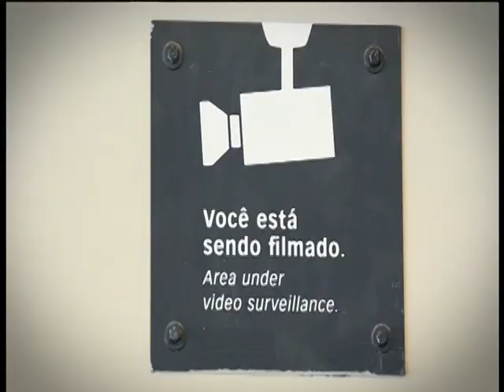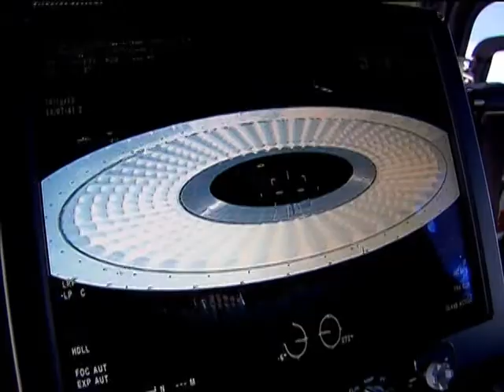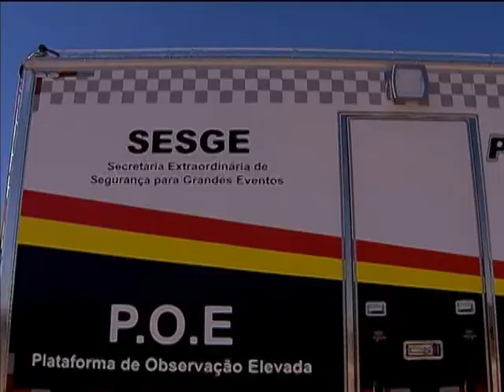Governo federal apresenta resumo das ações de preparação para a Copa das Confederações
NBR NOTÍCIAS - 14.06.13: Às vésperas da abertura da Copa das Confederações, o governo federal divulgou um resumo das ações que preparam o país para o evento e serve como teste para a Copa do Mundo de 2014. Reconstrução de estádios, treinamento profissional, sistema integrado de segurança e melhorias na infraestrutura são alguns dos legados que a competição esportiva deixará no país.